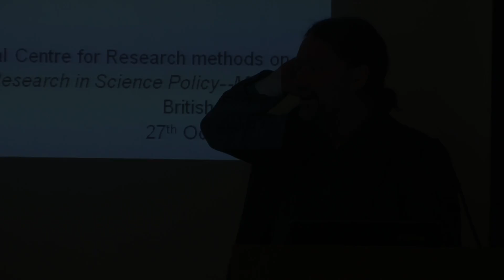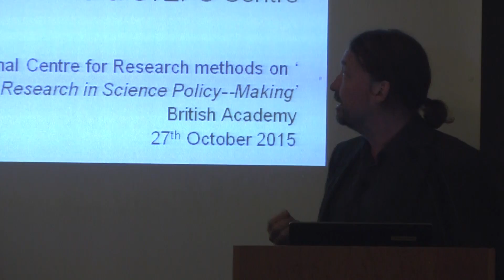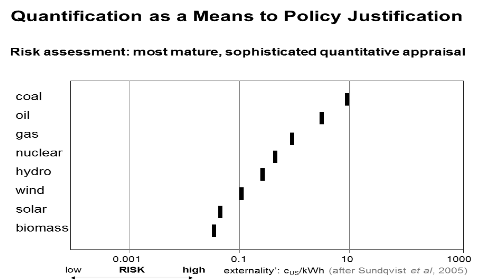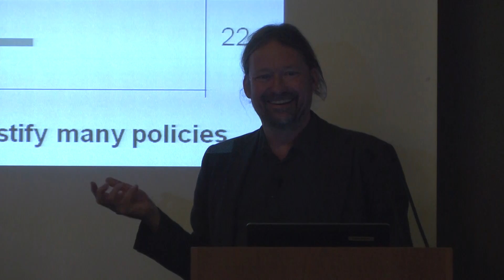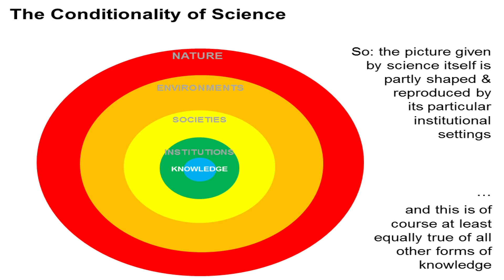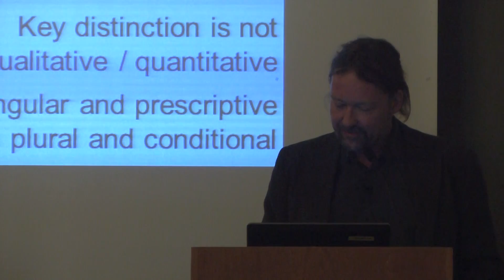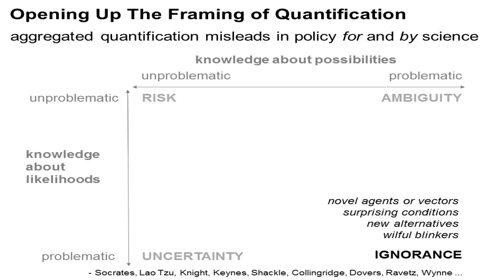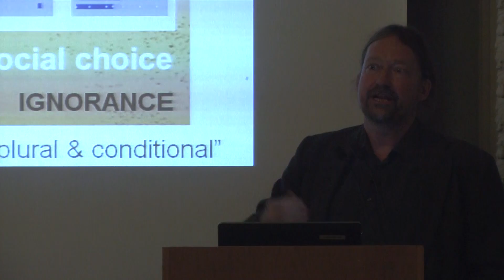The Value and Place of Qualitative Research in Science Policy-Making_Professor Andrew Stirling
Professor Andrew Stirling, University of Sussex, talks about the need to fully understand what qualitative and quantitative methods are before evaluating their role in science policy making. This presentation was part of the National Centre for Research Methods seminar held in British Academy, London on 27th October 2015.